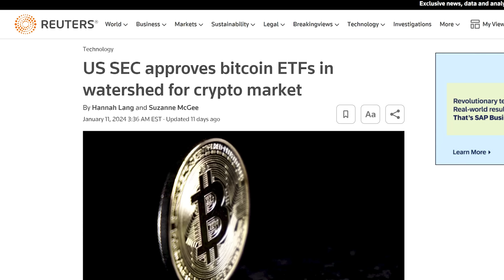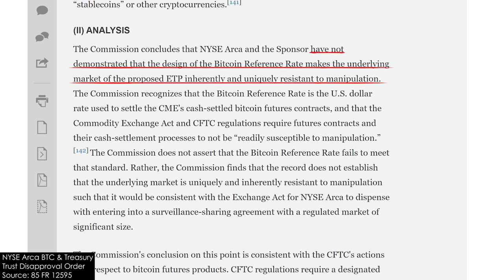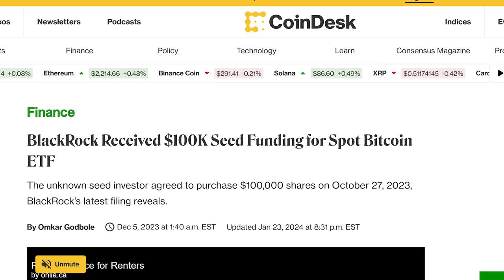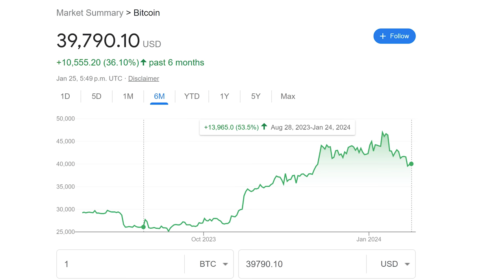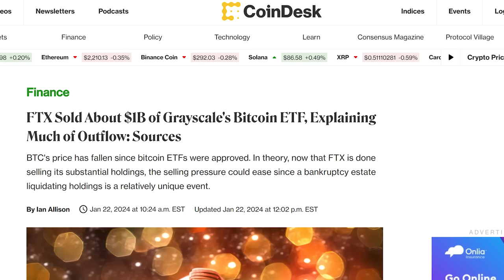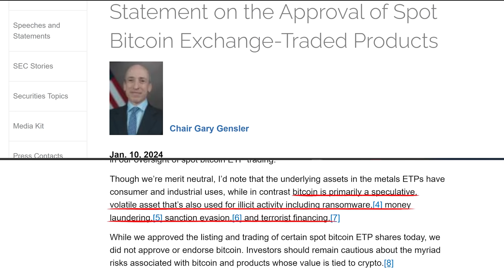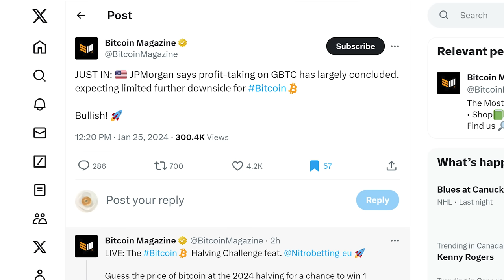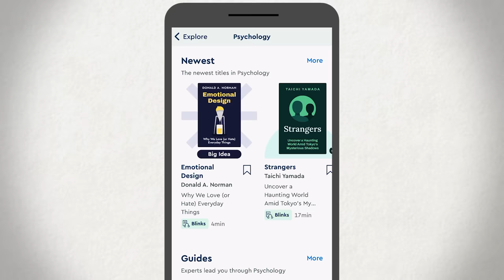Explaining The Bitcoin Spot ETF Situation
Bitcoin spot ETFs were recently approved in the US, and despite traders speculating about the price catapulting from here, the cryptocurrency has actually fallen. Today we'll explain why this is the case, and why Bitcoin ETFs shouldn't matter all that much to your investment thesis.

00:00 - Introduction
02:38 - SECs Approval
05:57 - Pros of Spot ETFs
07:40 - #1 Profit Taking
08:49 - #2 Fund Flow Disappointment
11:54 - #3 Past Innovations
12:40 - #4 Future Challenges